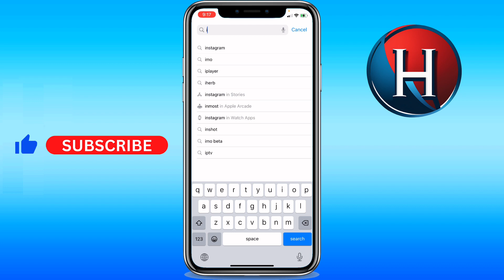How to turn off comments on Instagram after posting (FULL GUIDE)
You'll learn how to turn off comments on instagram for one post. This works for how to turn off comments on instagram after posting. Basically, how to turn off comments on instagram 2024. Enjoy!